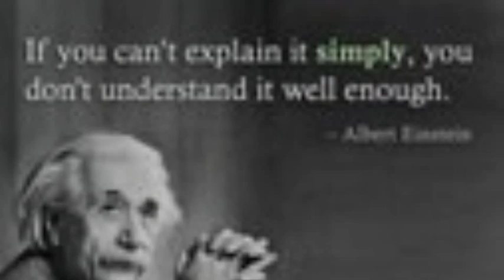Stack and Tilt components from the greats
Swing compilation